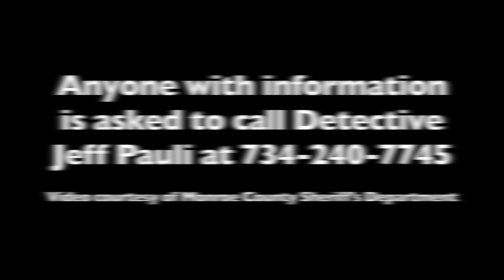Bedford Party Store Armed Robbery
Monroe County Sheriff Dale Malone is reporting an armed robbery at Ella's Party Store located at 6517 S. Telegraph Road in Bedford Township, Michigan. The incident occurred at 10:40 AM on Sunday, April 12, 2015.